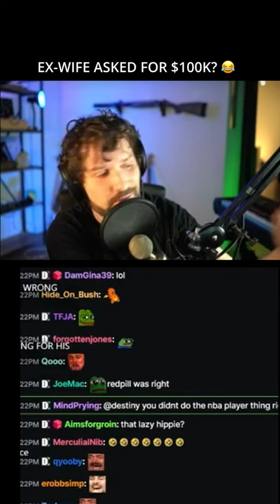destiny $100k melina